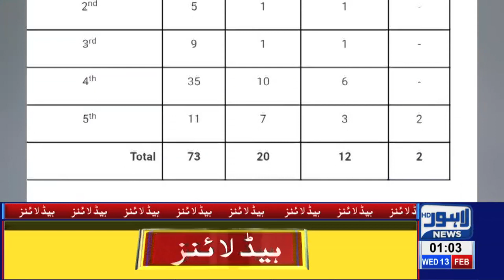01 AM Headlines Lahore News HD – 13th Feb 2019